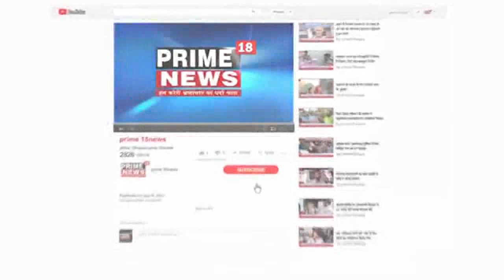कबीर तिवारी हत्याकांड में 8 नामजद, दो अज्ञात